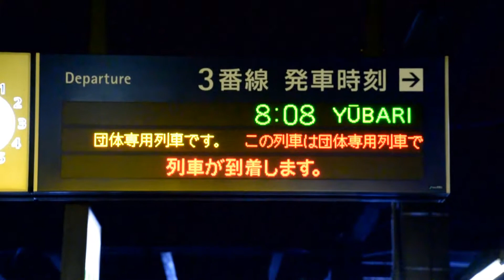【HD】函館本線 札幌駅 団体臨時元気です夕張号 夕張行 入線・発車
2019/02/02に石勝線夕張支線廃止を前にして運転された、団体臨時列車『元気です 夕張号』夕張行です。
札幌駅では通常見ることのできない、夕張行の表示・放送がご覧になれます。
キハ40(観光ラッピング仕様)3両編成となっています。
札幌駅を発車した後は函館線を走り、岩見沢から室蘭線に入り、追分から石勝線を通って夕張へ至るという中々マニアックなルートを走りました。